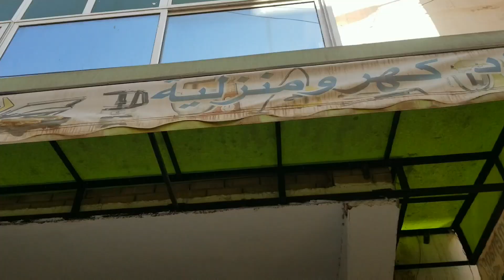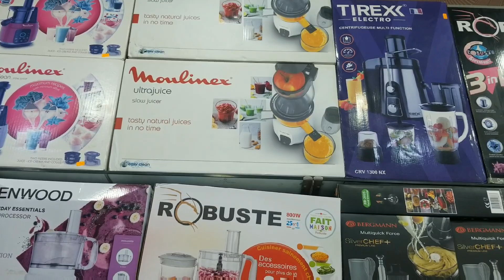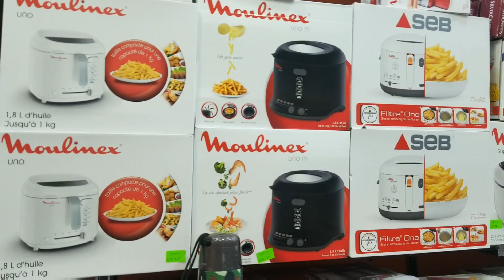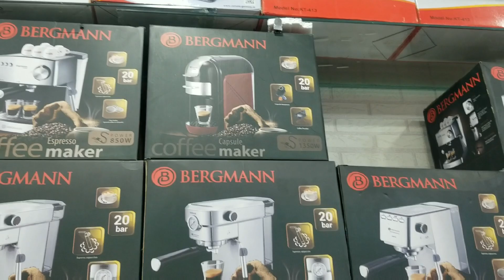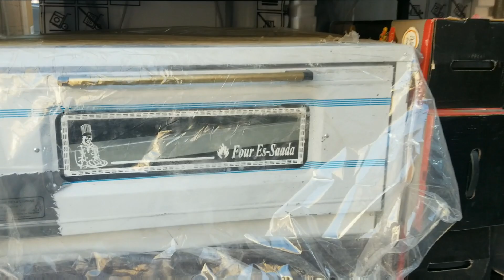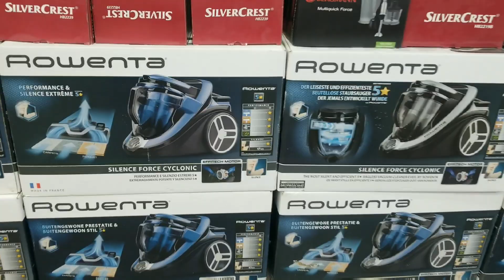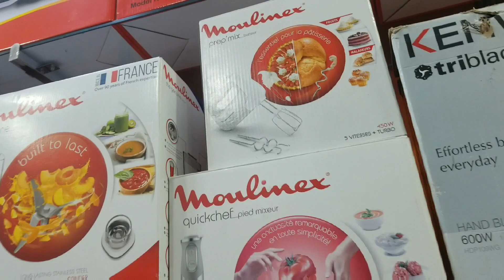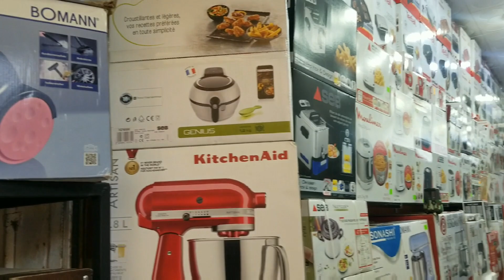جديد أسعار الأجهزة الكهربائية فرن السعادة في الحميز أسعار حصرية و التوصيل لباب المنزل لكل ربوع الوطن